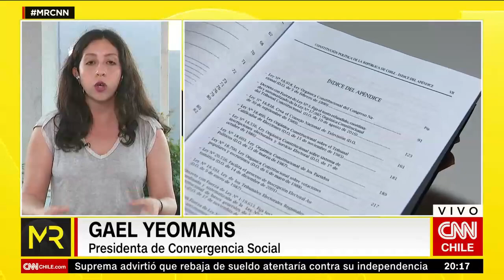Gael Yeomans tras suspensión de Boric: “En ningún caso voy a desconocer la labor que ha realizado”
El diputado vio congelada su militancia luego que comenzara una investigación en Convergencia Social respecto a la firma del Acuerdo por la Paz y Nueva Constitución. En entrevista con CNN Chile, la presidenta del partido sostuvo que decidieron no firmarlo porque "hubo aspectos que quedaron pendientes".